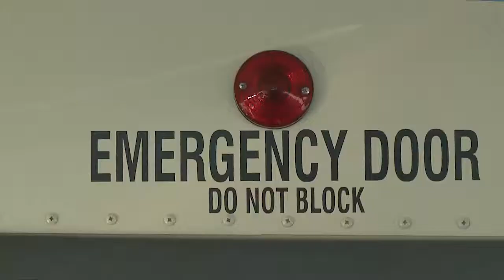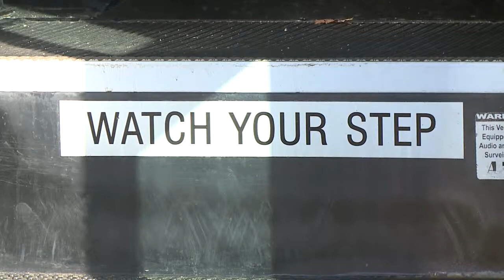Bus Hostage Exercise NATS PKG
Penn-Harris Madison School Corporation gives some of its staff a crash course on what to do when a school bus involving its students gets taken hostage.